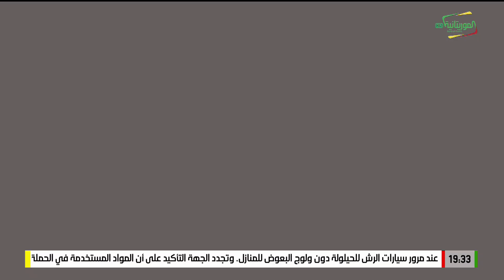KAFON HAAJU 22-08-2024